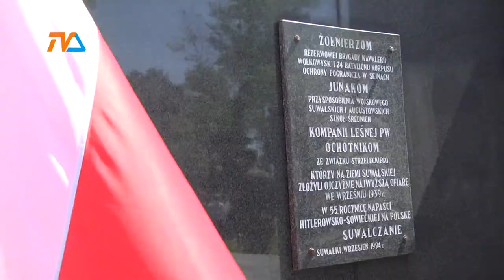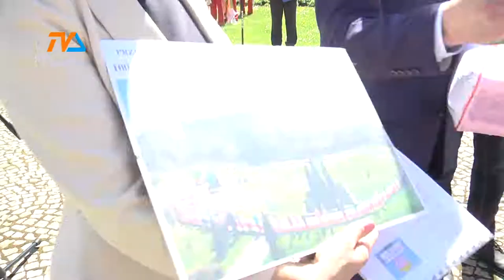Niech groby będą przestrogą |TVSUWAŁKI